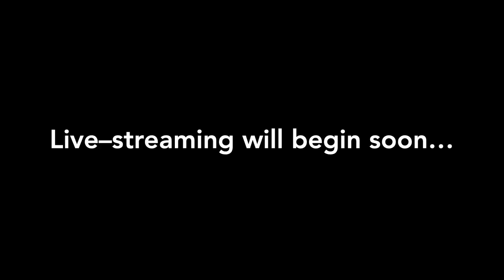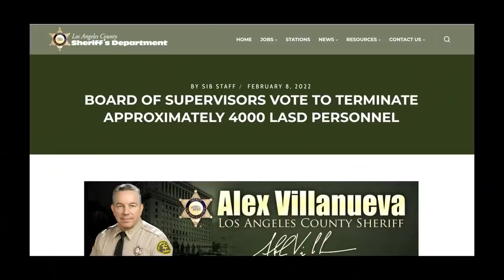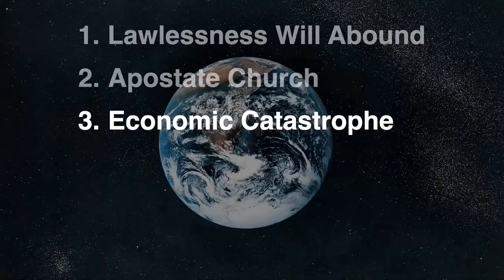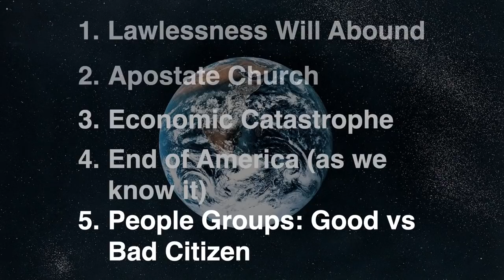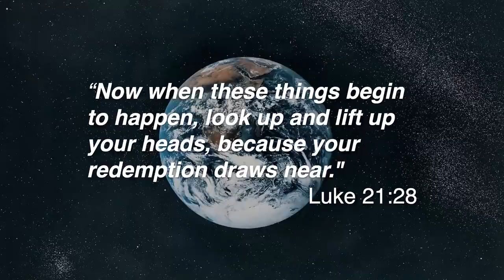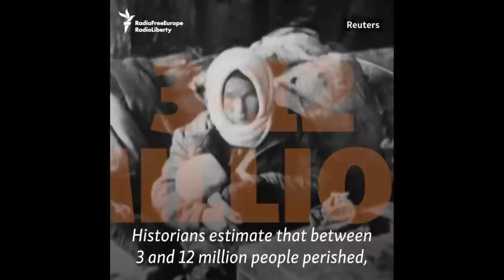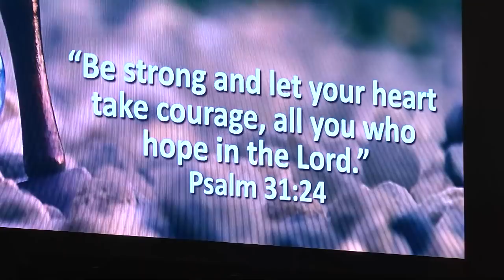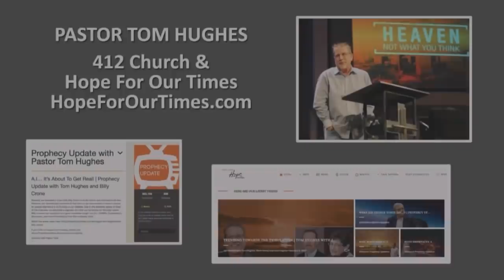Ten Signs Jesus Is Coming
And Understanding the Times special one-night event with Pastor Tom Hughes, Pastor Mark Henry, and Jan Markell.